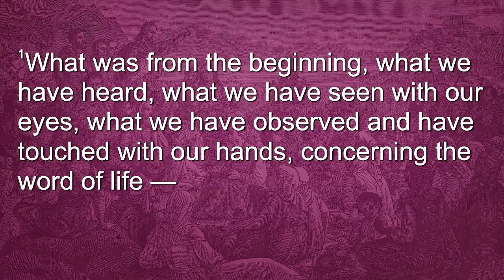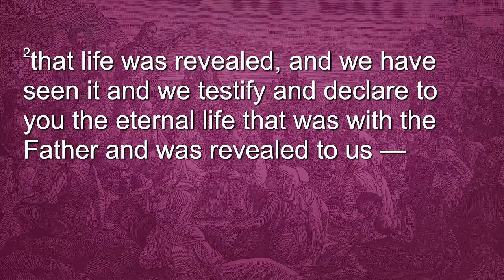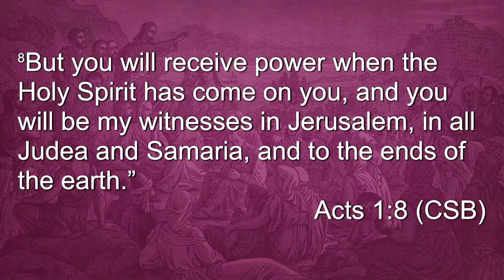Share Your Testimony – Called: The Christian Life – Week 4 – Sermon – Preban Vang – 10/13/24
Passage: 1 John 1:1-3